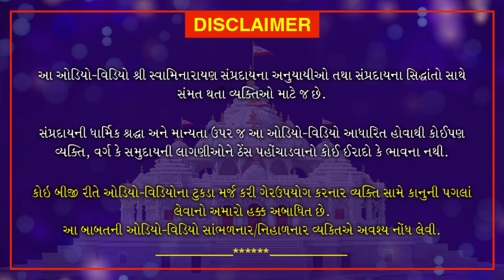Shri Muktmuni Charitram | શ્રી મુકતમુનિ ચરિત્રમ | June 22 , 2021 | Swaminarayan Katha